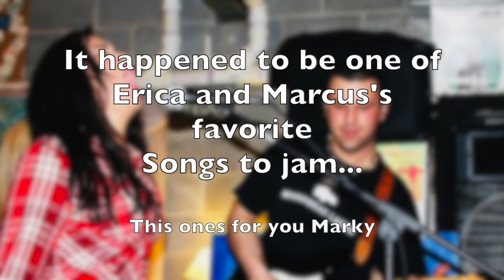Colebrook Road & Erica Lyn Everest "Stormy Monday"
June 13, 2019 We lost a loved one Marcus J Weaver
June 23, 2019 we celebrated his life.
Erica Lyn Everest and Colebrook road decided to jam one of Marcus's favorite songs as a send off.  Erica decided to voice memo it... and put a tribute video together,  and here it is RIP Buddy